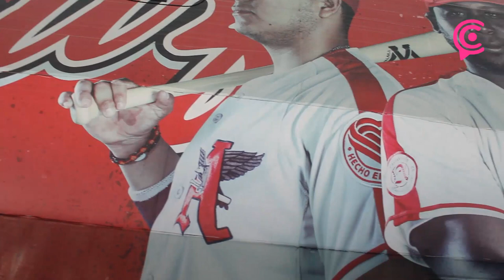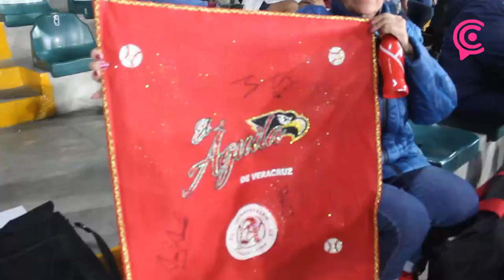El Águila de Veracruz vence a Pericos y obliga el juego siete en playoffs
Jesús Valdéz fue el hombre más valioso para los del puerto tras fabricar cuatro carreras para guiar a los del Puerto a su tercer triunfo en postemporada